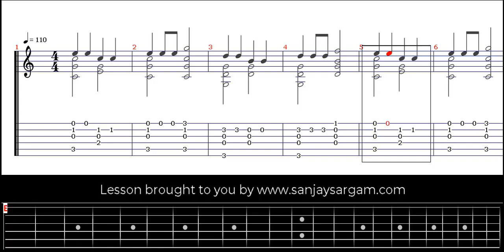Skip To My Lou - Guitar Tutorial (Fingerstyle)